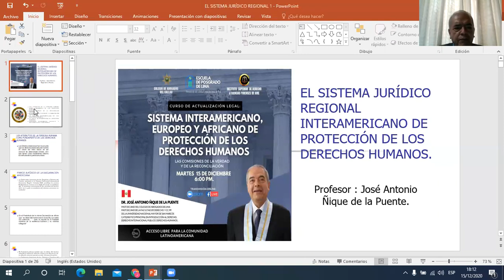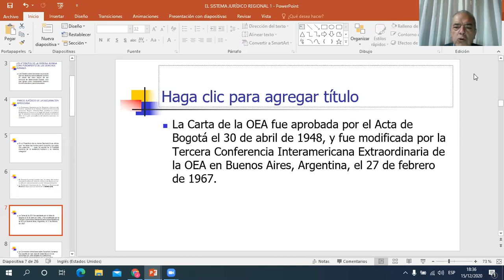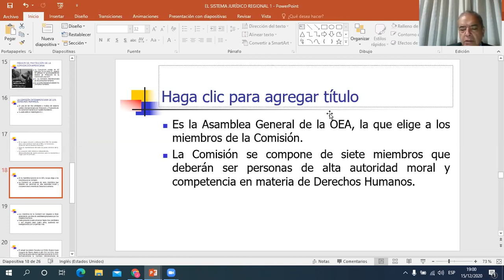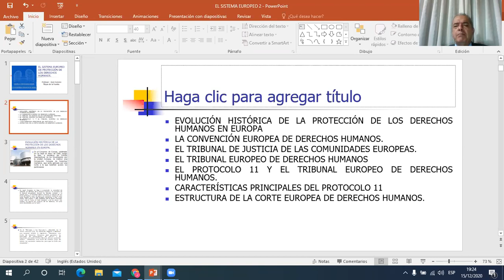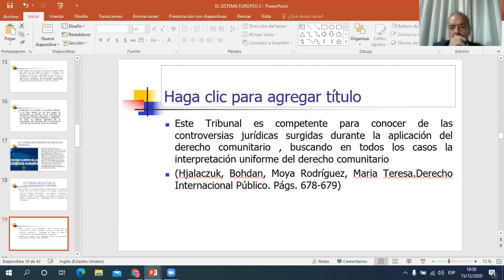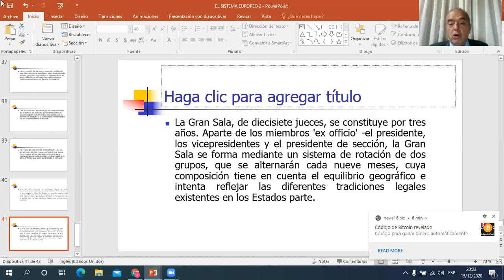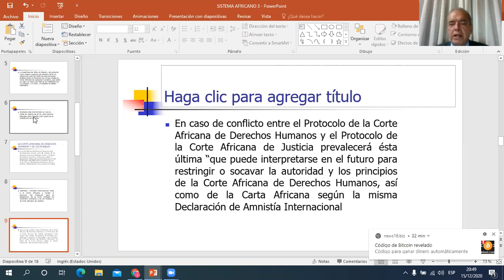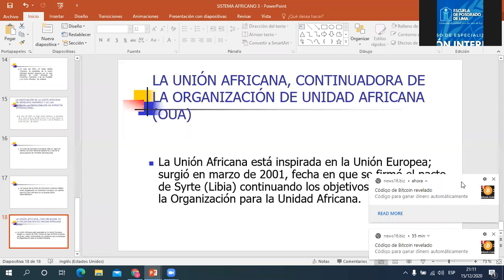SISTEMA INTERAMERICANO, EUROPEO, AFRICANO DE PROTECCIÓN DE LOS DERECHOS HUMANOS . DR. ÑIQUE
SISTEMA INTERAMERICANO, EUROPEO, AFRICANO DE PROTECCIÓN DE LOS DERECHOS HUMANOS
DR. JOSÉ ANTONIO ÑIQUE DE LA PUENTE  - PERÚ
ESCUELA DE POSGRADO DE LIMA